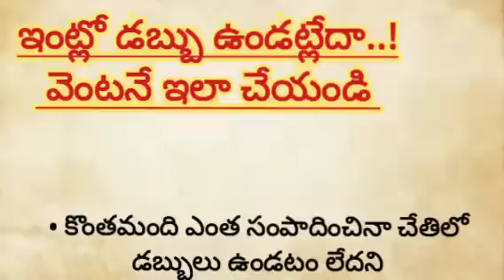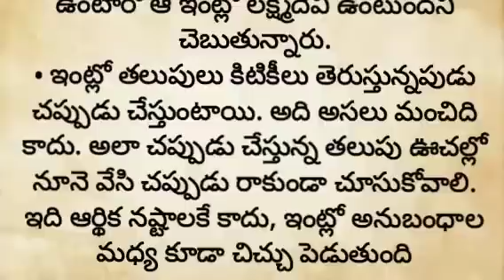మీ ఇంట్లో డబ్బు సమస్యలు ఉంటే వెంటనే ఇలా చేయండి.తప్పకుండా మీ సమస్యలు తొలిగిపోతాయి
మీ ఇంట్లో డబ్బు సమస్యలు ఉంటే వెంటనే ఇలా చేయండి.తప్పకుండా మీ సమస్యలు తొలిగిపోతాయి||డబ్బు సమస్యలు||ధర్మ సందేహాలు
డబ్బు సమస్యలు
డబ్బు కోసం పరిహారాలు